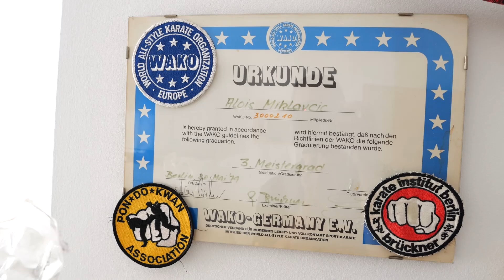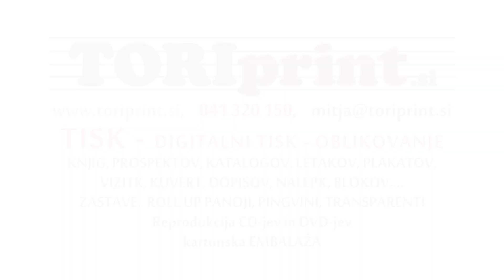SLEDI KORAKOV- ALOJZ MIKLAVČIČ, LEGENDA BORILNIH VEŠČIN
Alojz Miklavčič se je zapisal v zgodovino borilnih veščin. Najprej je bil sam uspešen borec v različnih zvrsteh borilnih veščin, tudi nemški državni prvak, uspešen je bil na mednarodnih prizoriščih, potem pa je borilno veščino Pon-Do-Kwan pripeljal še v Slovenijo, jo tu uveljavil in s svojim bogatim znanjem vzgojil vrsto svetovnih in evropskih kikboksarjev. V oddaji boste slišali, kako se je kalil v borilnih veščinih, marsikaj o  Klubu borilnih veščin Zagorje, ki ga je dolga leta vodil, o sorodnem izlaškem klubu, o srečanjih z Danielom Pondom, ustanoviteljem omenjene borilne veščine in tudi o glasbenih formah.
V začetku oddaje boste slišali, zakaj je bila njegova družina v času druge svetovne vojne izseljena iz Hrastnika. Do konca vojne so preživeli kar nekaj nacističnih taborišč. Veliko je povedal o svojih koreninah, o očetu, ki se je rodil v Nemčiji, o tem, kaj vse je sam delal v Nemčiji, ko je tam služil, denar. Slišali boste tudi, zakaj se je z družino iz Nemčije preselil nazaj v Zagorje, kjer še vedno živi. Tako kot sam, sta se vrsto let z borilnimi veščinami ukvarjala tudi njegov sin Sašo in hči Sabina.
V zadnjem delu pa boste slišali, kako se že od svojega 55 leta bori s pljučnim rakom. Še vedno ne more brez športa, čeravno je že na pragu 80. rojstnega dne. Skoraj vsak dan, če mu le zdravje dopušča, kolesari. Tako kot njegova starejša sestra in nekoč njegov oče, se je tudi sam že mlad zapisal glasbi.
Več pa si lahko ogledate v tem zanimivem pogovoru.
Igor Gošte